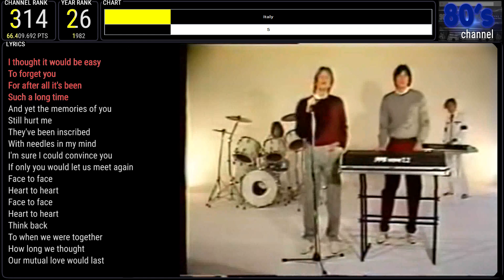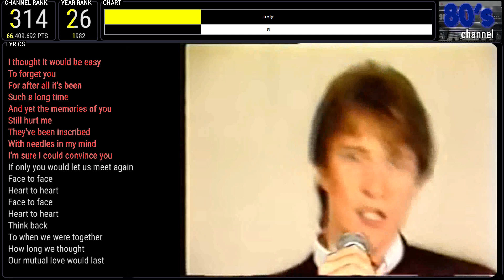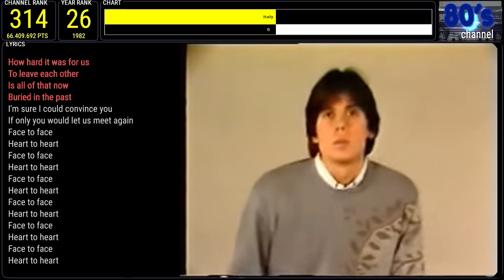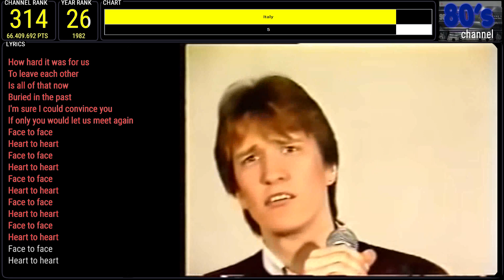THE TWINS - FACE TO FACE, HEART TO HEART